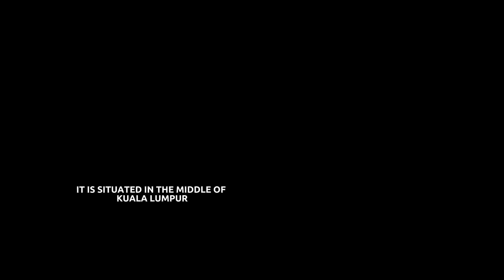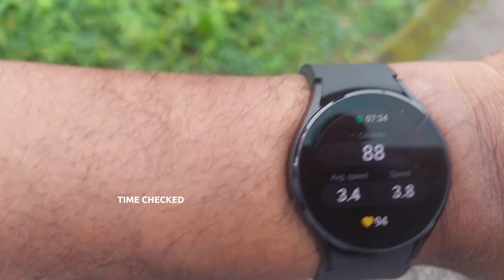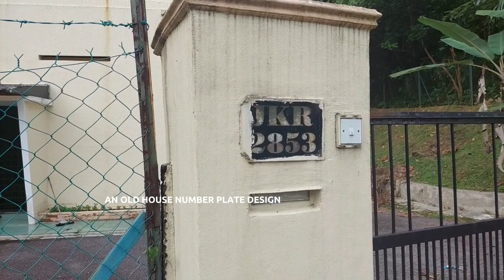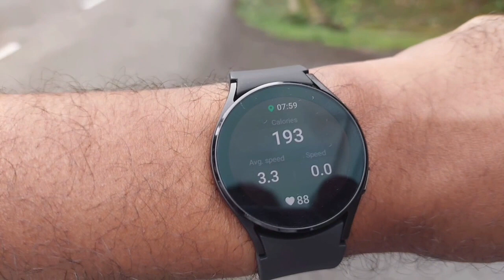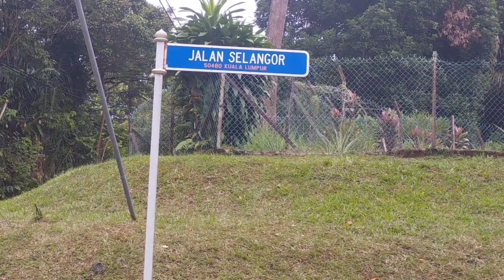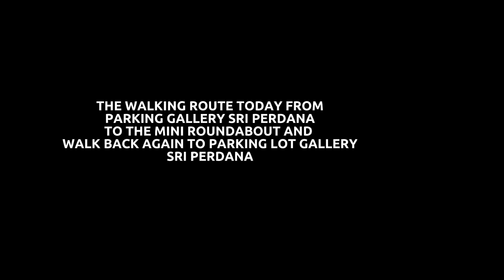Solo Walking on Federal Hill Kuala Lumpur | Day 1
Federal Hill is situated in the middle of KL City. It was establish by The British in 1890s. It still has the colonial houses and the roads. It is now administrate and maintain by Kuala Lumpur City Hall.